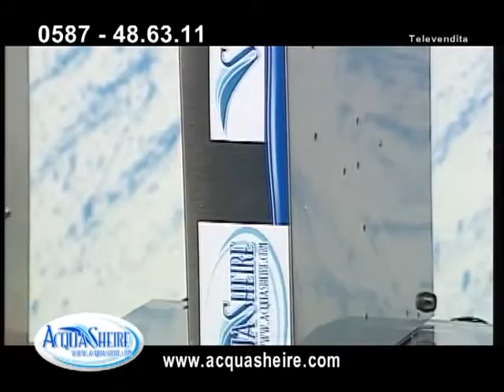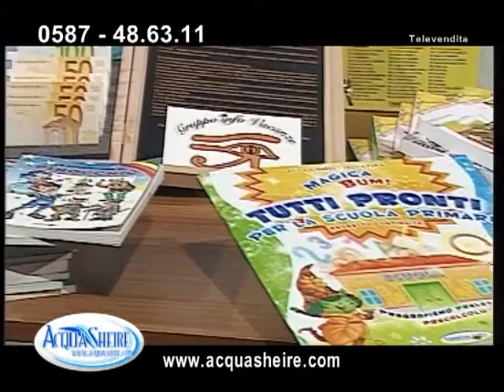Erogatori Acqua Naturale Potabile Depurazione Depuratore Depuratori Acque assistenza tecnica noleggi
Manutenzione Periodica: Ti sta scadendo il contratto decennale di assistenza tecnica? Con Acquasheire paghi solo 49 Euro l'anno per la sostituzione del filtro e controllo generale del depuratore e N.B. Nessuna quota associativa contrattuale. Le due C che ci contraddistinguono sono Competenza e Chiarezza (come l'acqua)!

Cambio Filtri: Hai un depuratore e devi cambiare i filtri? Hai bisogno di Assistenza? Effettuiamo la sostituzione dei filtri esausti di tutte le marche, è sufficiente compilare il form di richiesta per essere contattati dal tecnico di zona per tutte le informazioni.

Ricarica Bombola Co2: Non sai dove ricaricare la tua bombola co2? Ricarica bombole Co2 da 2 a 10Kg. Effettuiamo sia la ricarica immediata con una sostituzione diretta della bombola scarica sia la ricarica della tua bombola co2

Assistenza tecnica apparecchi depurazione acqua, su impianti di ogni marca e modello (microfiltrazione, osmosi inversa, addolcitori). Centro Assistenza Depuratori in Toscana: Arezzo, Firenze, Grosseto, Livorno, Lucca, Massa, Pisa, Prato, Pistoia, Siena e province di Bologna, La Spezia, Perugia.

TOSCANA depuratore acqua depuratori acque depurazione assistenza tecnica filtri filtro ITALIA